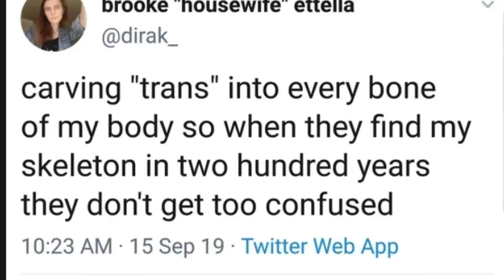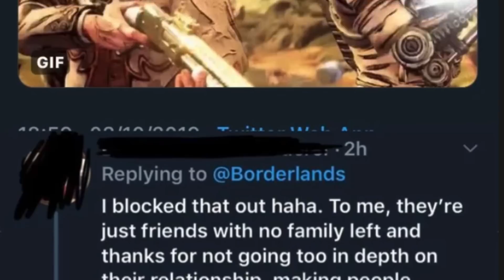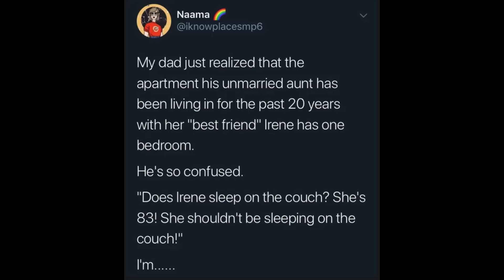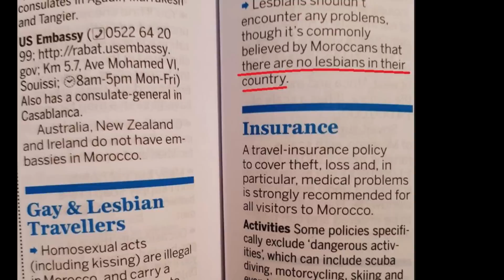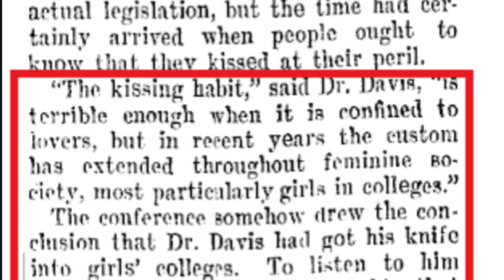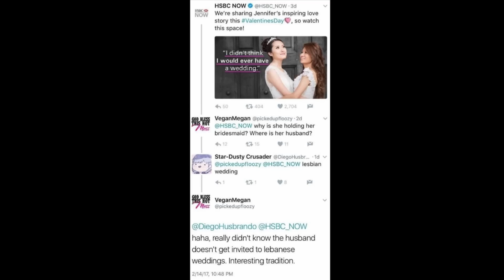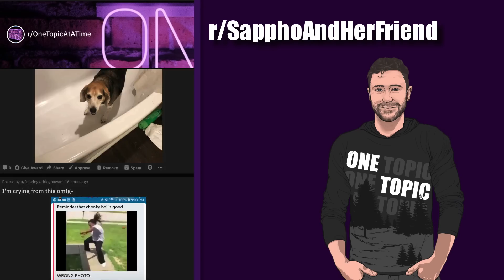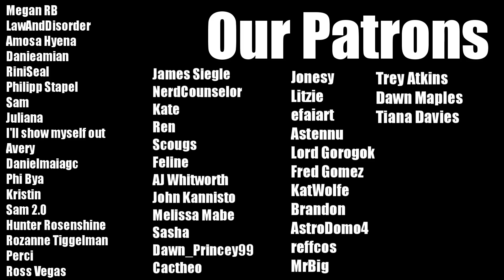TUESGAY🌈| r/SapphoAndHerFriend | This subreddit is amazing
This subreddit is fantastic. I cannot get enough of this one. History can be such a silly place and when you're able to look back with good humour, you can really see the Monty-Python-Esc events unfold. There are a lot of funny moments in this subreddit, and some sobering ones. Let's never forget how lucky we have it now, how far we've come, and how far we still have to go. Whether it's a pride parade, or a pride event, or just a standard day of the week, I support you. I'm with you.

Much love, my Beardos and Weirdos. You're all amazing.